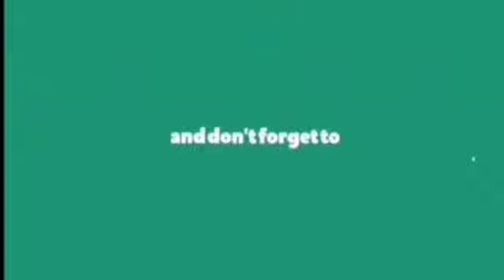Maya Machindra / 90's kids show